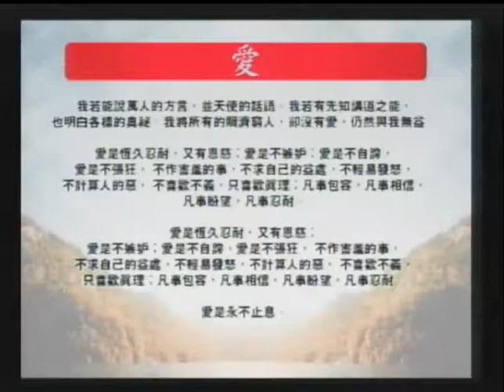MBCLA Cantonese Sepcial 2018-06-03 「愛」